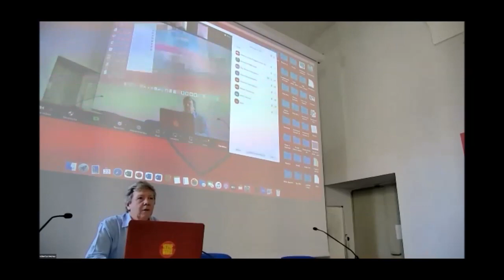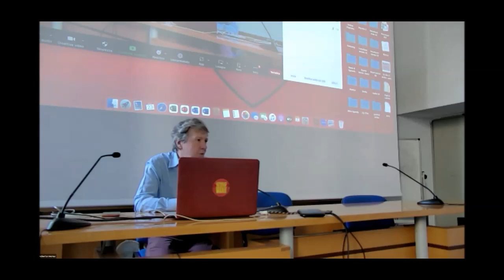assemblea 1 Introduzione Morea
Assemblea annuale di transform!italia di sabato 23 marzo 2024 alla Casa Internazionale delle Donne di Roma. Registrazione della mattina:
1) Introduzione di Roberto Morea